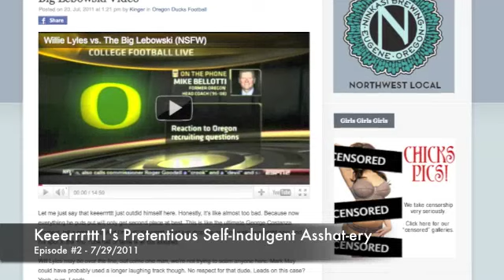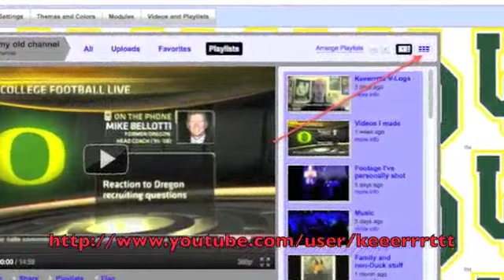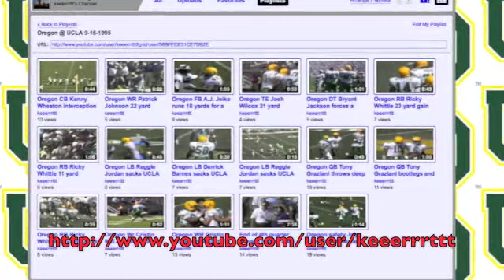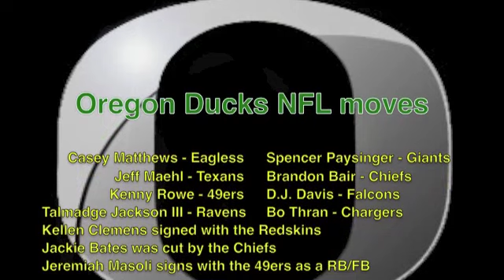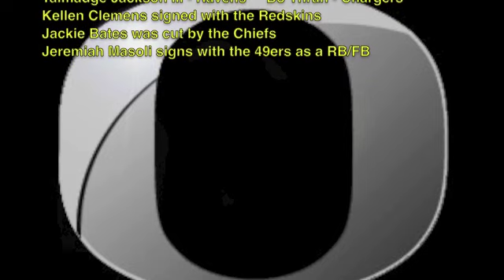Episode 2: Keeerrrttt1's Pretentious Self-Indulgent Asshat-ery 7-29-2011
Episode 2 of my vlog series, "Keeerrrttt1's Pretentious Self-Indugent Asshat-ery."
Topics include a youtube update, announcement of a new Oregon Ducks website, Oregon at the Pac-12 media day, music recommendation of the week.
***yes, I misspoke at the start, Friday is the 29th not the 30th***